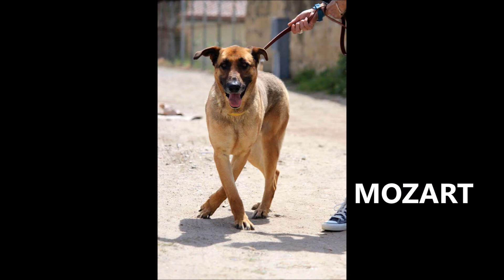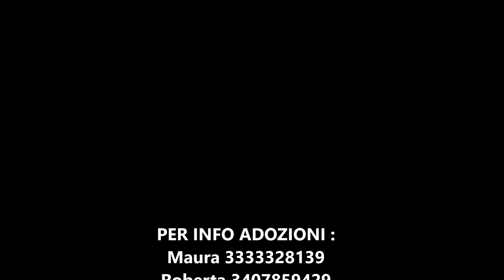CANI DA ADOTTARE, alcuni ospiti del RifugioSanFrancesco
Ecco alcuni dei nostri ospiti in cerca di casa. Ce ne sono di tutte le taglie ed età ma hanno una cosa in comune : sperano di trovare una famiglia che li ami per sempre !

sono ordinati in maniera random, NON per età, quindi guardatelo tutto!
tutti i cani si trovano a Napoli, ma possono essere adottati in TUTTA ITALIA e Ticino, solo previo controllo pre-affido.
Per info e foto o la pag fb "i400dimenticati del rifugio san francesco" dove trovate un album per ciascun cane . (quindi memorizzate il nome sulla foto e cercatelo fra gli album, o contattate direttamente i volontari per avere info su di loro)
Se siete interessati all'adozione non scrivetelo nei commenti ma contattate :  Maura 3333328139 e Roberta 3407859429 (anche Wathsapp).

i cani sono tutti microchippati, vaccinati e sterilizzati (i cuccioli con obbligo di sterilizzazione entro l'anno di età) .
possono essere adottati anche a distanza